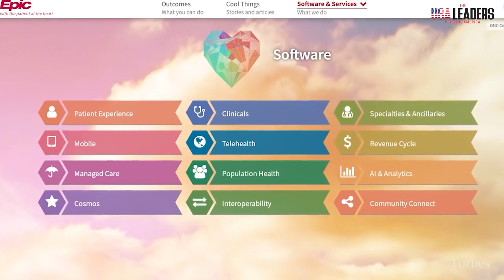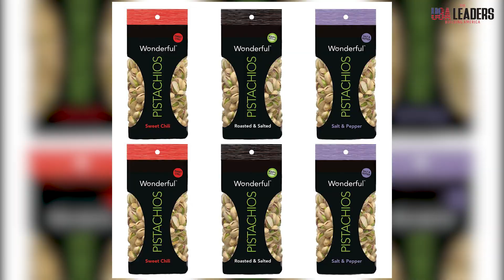7 Women Entrepreneurs in the U S A who have set an Example | The USA leaders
Women have come a long way in civilization. It is fair to say that Men have had it easier than women throughout history. However, cometh the 21st century, women are equal to or even above men across several sectors. Women leaders have been formed who have been reliable and independent.

In this video, we will look at 7 Women Entrepreneurs in the U.S.A who have set an example for the generation to follow.